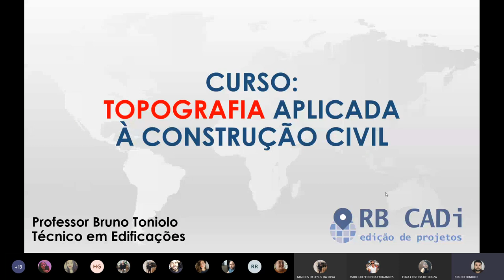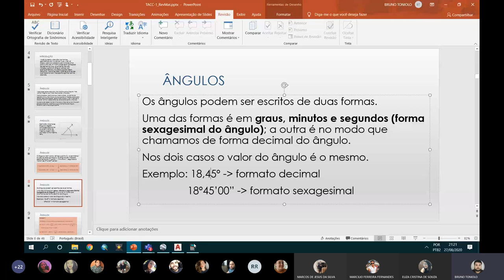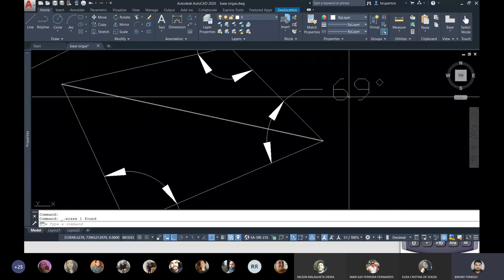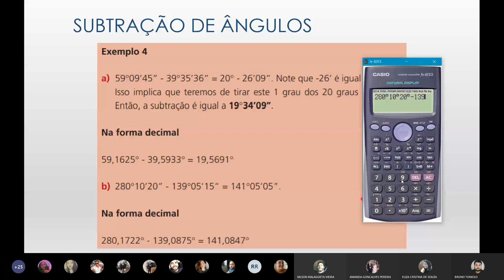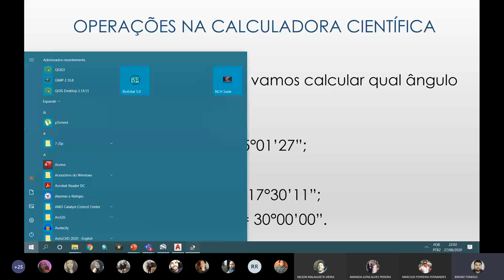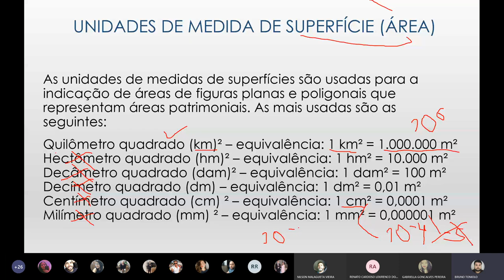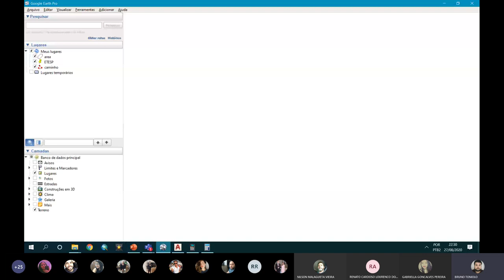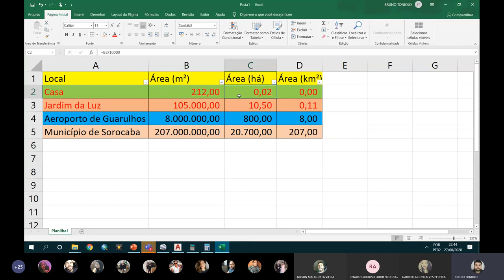TACC - Revisão Matemática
Revisão Matemática
ETESP